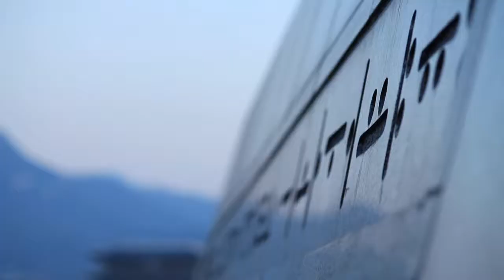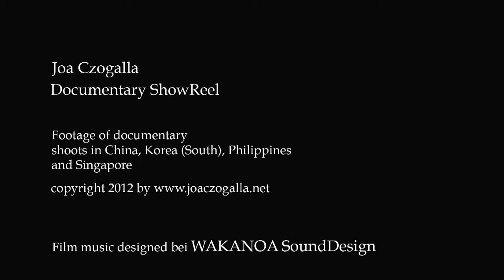Camera Crew Shanghai Joa Czogalla Documentary ShowReel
An Reel of my documentary work in Asia (China/Korea/Philippines/Singapore/Hongkong).